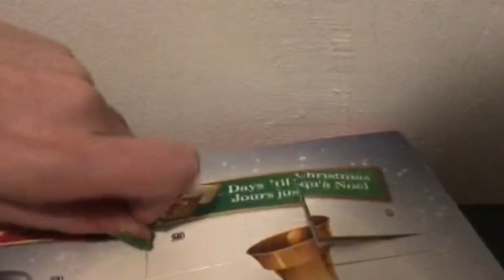Snowman + Elf Chocolate Advent Calendar Day 23